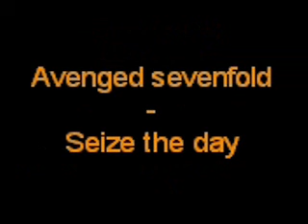Presentación Davsoul 4 meses